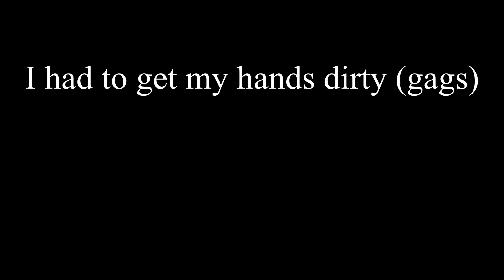God of War but Atreus becomes a c*nt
The fourth part of my God of War 2018 playthrough.

Follow the links bellow!